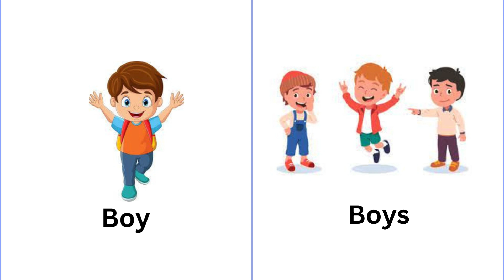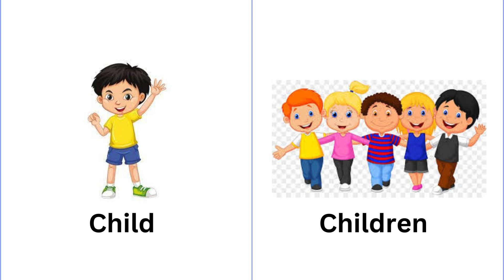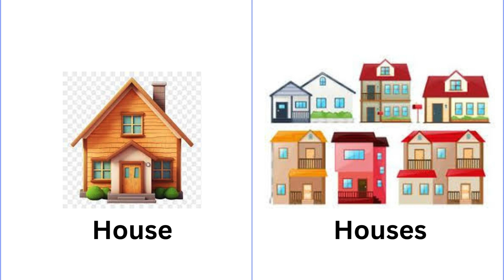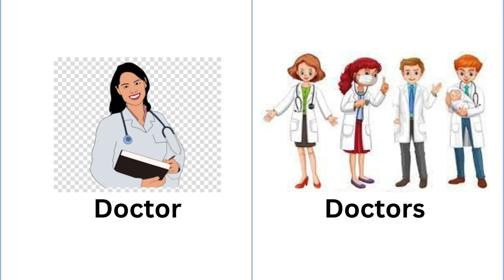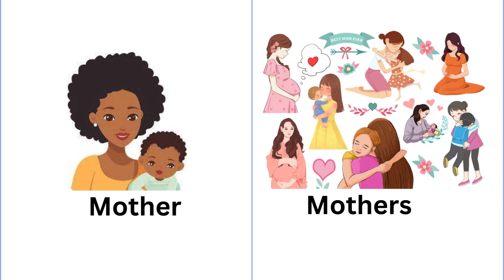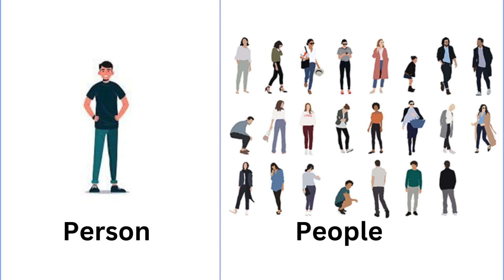Singular And Plural Nouns I English Grammar Lessons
In this video, you will learn about Singular and Plural Nouns